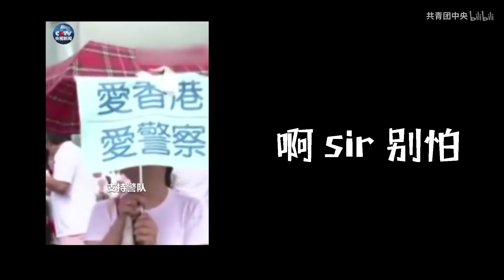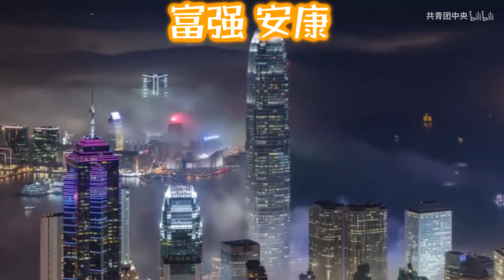【香港】狂浪【葛平】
2019年08月16日